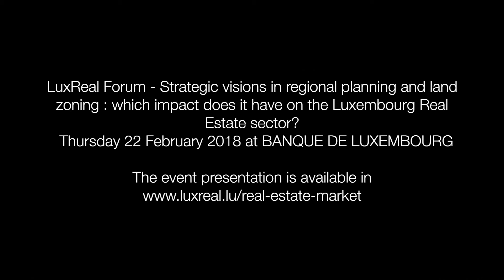LuxReal Forum: Mr. Bausch, Mr. Rommes and Mr. Appelmans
LuxReal Forum - Strategic visions in regional planning and land zoning: which impact does it have on the real estate sector in Luxembourg ? Speakers: François Bausch, Jean-Jacques Rommes et Jean-Louis Appelmans